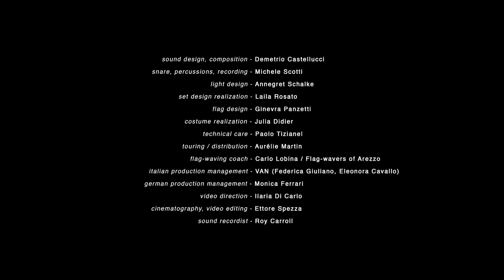TRAILER ARA! ARA! - Ginevra Panzetti & Enrico Ticconi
OPEN SPACES X RADIALSYSTEM · VIDEO STREAMING · by Ginevra Panzetti & Enrico Ticconi
In the frame of Open Spaces – Making It Happen #2

As part of the OPEN SPACES – Making it Happen #2 festival, radialsystem and Tanzfabrik Berlin present the world premiere of "ARA! ARA!". Second part of a diptych started with AeReA, in ARA! ARA! Panzetti / Ticconi continue to investigate the symbolic power of the flag, drawing on the folkloristic tradition of flag waving. The central moment of the performance is the examination of forms of representation of power. As a meta-level, the letters "ARA" (Latin for altar) in the title refer to the place in antiquity where the highest representatives of the state offered sacrifices. With the parrot "ARA", Ginevra/Ticconi also introduce another symbol of power in the performance: Due to its acrobatic and linguistic abilities, as well as its strikingly beautiful the macaw, due to its acrobatic and linguistic abilities as well as its strikingly beautiful appearance, is a prime example of an animal that humans have domesticated for a specific purpose. It becomes visible here as a symbol of rising power, which, like the bird, seduces by its friendly and sociable nature - and tempts us to ignore repetition and imitation of power patterns of the past as well as the content and effects of its impact.

In radialsystem, a cinematic adaptation of the stage version was created, which is now being shown online as a premiere.

GINEVRA PANZETTI & ENRICO TICCONI
Ginevra Panzetti and Enrico Ticconi have been working as a duo since 2008. Their artistic research interlaces dance and visual art. Deepening themes related to the historical union between communication, violence and power, they draw on ancient imaginaries, creating hybrid figures or images between history and contemporaneity.
Both graduated from the Academy of Fine Arts in Rome and attended Stoà, School for rhythmic movement and philosophy, led by Claudia Castellucci.
In 2010 they moved to Germany and delved into mutually complementary paths: Ginevra studied Media Art at HGB in Leipzig and Enrico Dance, Context, Choreography at HZT in Berlin.

YOU FIND THE LINK TO THE VIDEO AND TO THE TICKETS ON OUR
AVAILABLE FROM 10.06.21 / 19:00 CONTINUOUSLY UNTIL 16.06.21 / 23:00.
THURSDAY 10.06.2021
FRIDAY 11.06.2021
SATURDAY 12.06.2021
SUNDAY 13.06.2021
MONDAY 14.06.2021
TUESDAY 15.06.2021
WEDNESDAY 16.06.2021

Production : Ginevra Panzetti / Enrico Ticconi; Associazione Culturale VAN | Funded by : Hauptstadtkulturfonds | Supported by : the Fondation d’entreprise Hermès within the framework of the New Settings Program | Co-produced by : PACT Zollverein; La Briqueterie CDCN du Val-de-Marne within the framework of accueil-studio funded by the Ministry of culture / DRAC IDF; KLAP Maison pour la Danse (Residency 2021); Théâtre de Vanves / Scène conventionnée d’intérêt national « Art et création » pour la danse et les écritures contemporaines à travers les arts; Triennale Milano Teatro | Supported through : Programme Etape Danse, sustained by Institut français d’Allemagne - Bureau du Théâtre et de la Danse, in partnership with Maison CDCN Uzès Gard Occitanie, théâtre de Nîmes-scène conventionnée d’intérêt national – Art et Création - danse contemporaine, Fabrik Potsdam, with the help of DGCA - ministère de la Culture et de la Communication, and the city of Potsdam, Mosaico Danza / Interplay Festival of Turin in partnership with Lavanderia a Vapore of Collegno; Radialstiftung | Artistic residency program : NAOcrea - Ariella Vidach AiEP; Teatro Félix Guattari - Masque Teatro; CSC Bassano del Grappa; PACT Zollverein; Armunia; Schaubühne Lindenfels; Sosta Palmizi | Thanks to : Teatro Comandini - Societas; Anghiari Dance Hub | Ginevra Panzetti / Enrico Ticconi are supported by DIEHL+RITTER/TANZPAKT RECONNECT, which is funded by the Federal Government Commissioner for Culture and the Media as part of the NEUSTART KULTUR initiative.